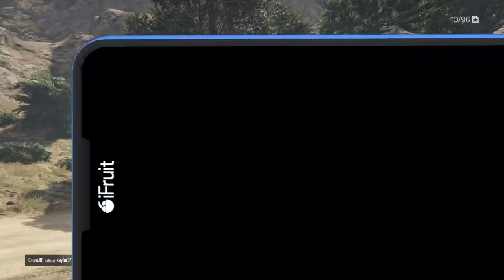GTA 5 Kidnapping Trolls Gone Wrong!!!!!